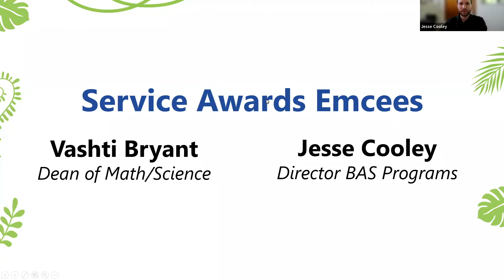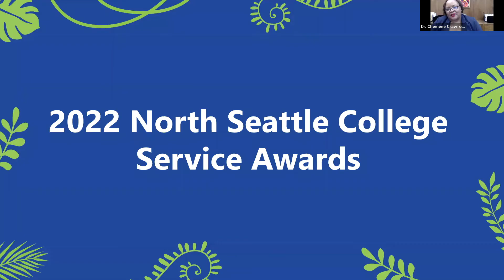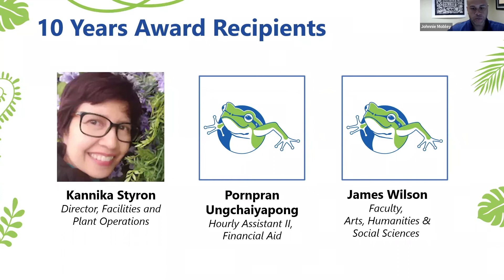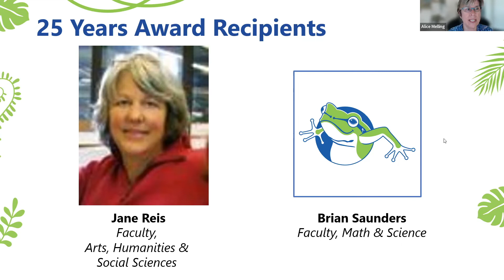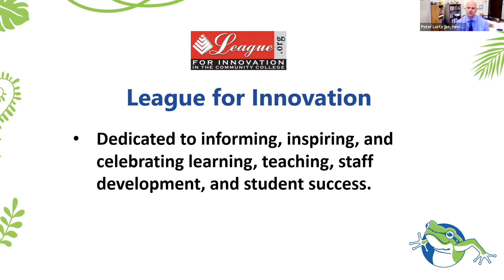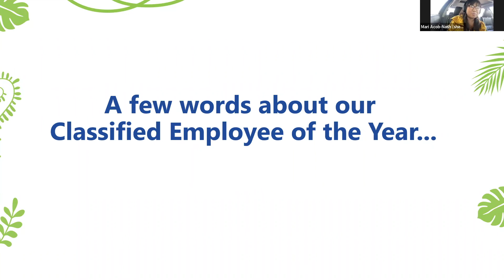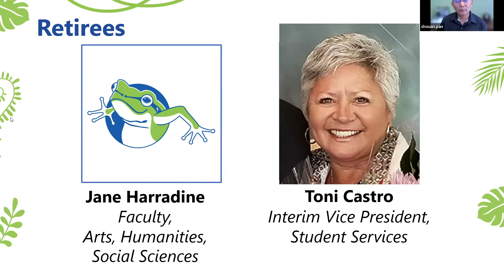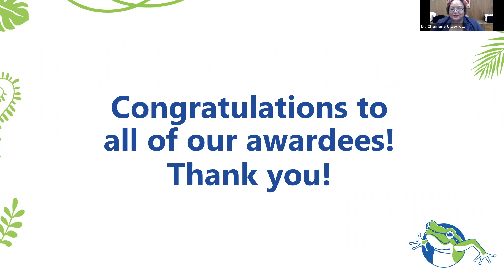Service Awards 2022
North Seattle College employees are recognized for their years of service with the college.